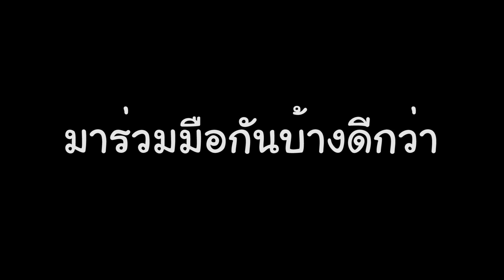ศึกดวลปู โหด มันส์ ฮา!! - Fight crab [ไทย] Ft.GGEZISREAL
เกมต่อสู้รูปแบบใหม่ ที่เราจะได้รับบทเป็นปู ใช่!! เราคือปู